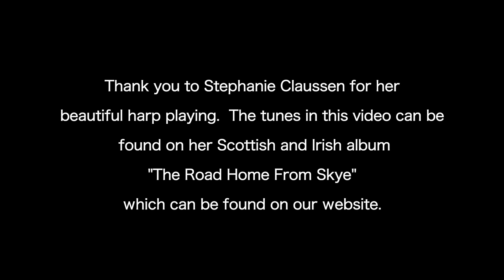MN Video Production | Harp Instrument